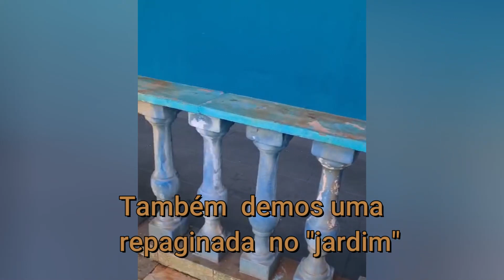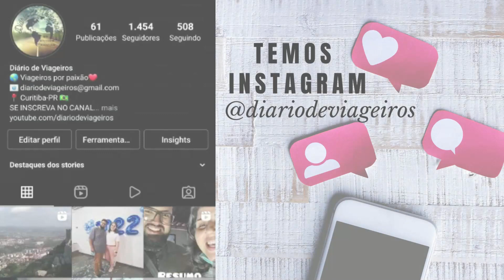EP.67| DEU UM TRABALHÃO!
Chegamos à nossa casa em Barretos! Este vídeo documenta os dias cheios de trabalho árduo enquanto transformamos cada espaço com amor e dedicação.